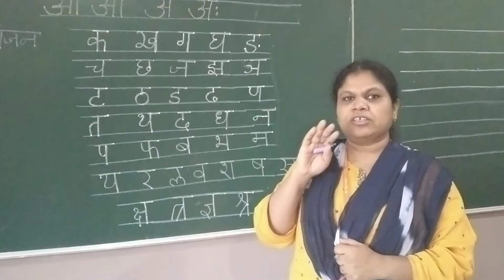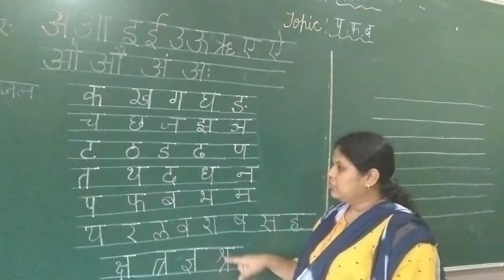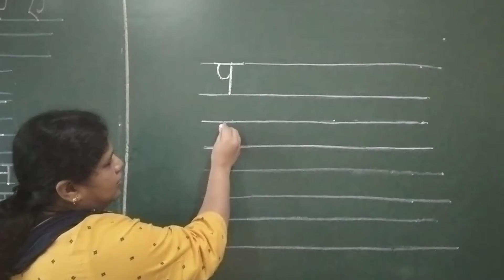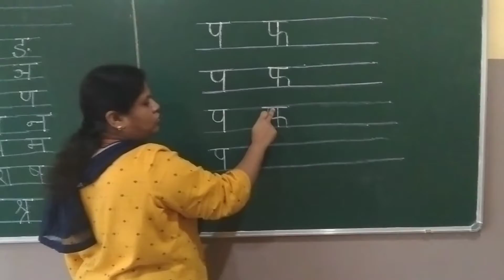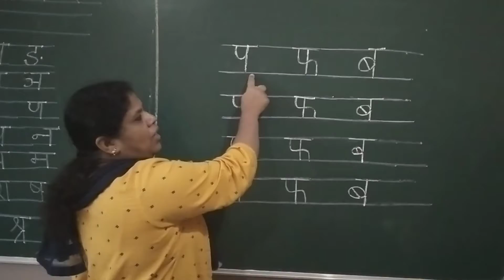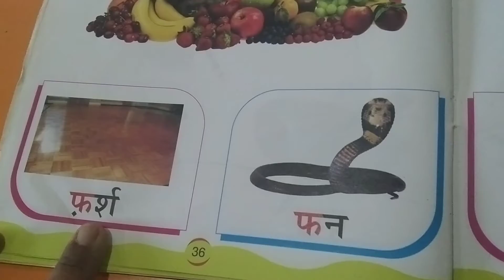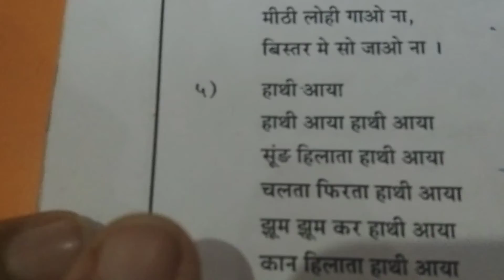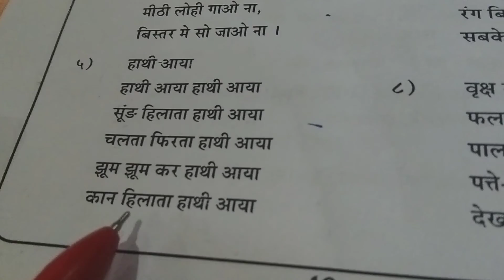IK-2 HINDI PRD VID (2-02-2021)